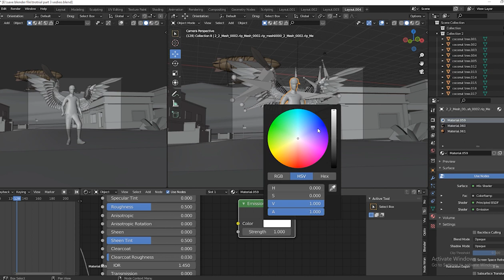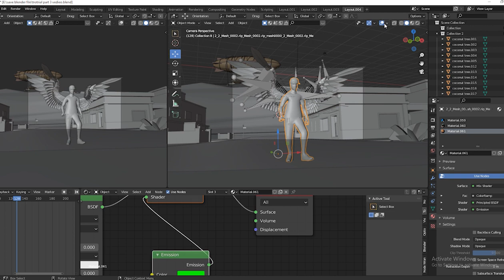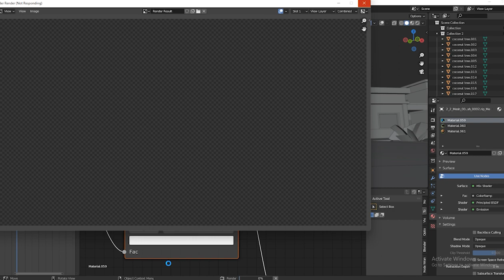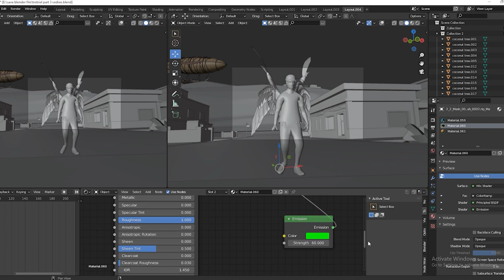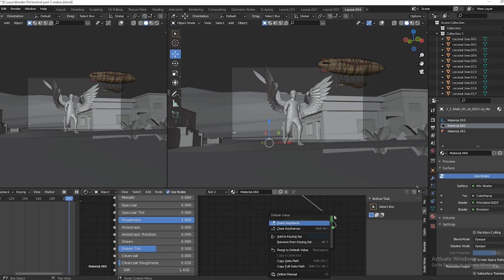How Can Make Character Glow Effect In Blender | Outer Side Character Glow Effect In Blender Tutorial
FREE FIRE 3D BEAT SYNC MONTAGE

I RECOMMEND TO USE EARPHONES FOR BETTER EXPERIENCES.

📱 Gameplay Device -  Mobile - ONEPLUS NORD,  12gb ram

💡 Editing Software  -  KINEMASTER and BLENDER